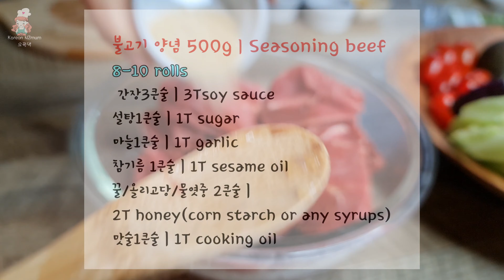ENG SUB]🌯,뉴질랜드 학교 도시락 싸기 Ι KIDS LUNCH BOX Ι healthy lunch wrap Ι bulgogi wrap Ι 불고기 또띠아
🌯불고기 양념 500g | Seasoning beef
8-10 rolls
 간장3큰술 | 3Tsoy sauce
설탕1큰술 | 1T sugar
마늘1큰술 | 1T garlic
참기름 1큰술 | 1T sesame oil
꿀/올리고당/물엿중 2큰술 |
2T honey(corn starch or any syrups)
맛술1큰술 | 1T cooking oil